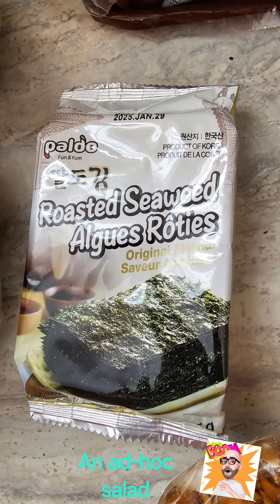An ad-hoc salad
Made with Samsung S23